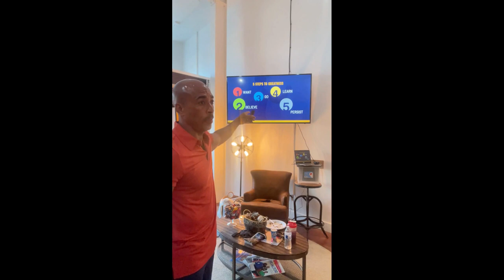Love and Learning: The Essential Connection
When you truly love something and have a deep desire for it, learning about it becomes essential. If you claim to love something but don't invest time in learning about it, then that love is incomplete. Join me as we explore the profound connection between love and learning, and how immersing ourselves in knowledge is a testament to our genuine passion.